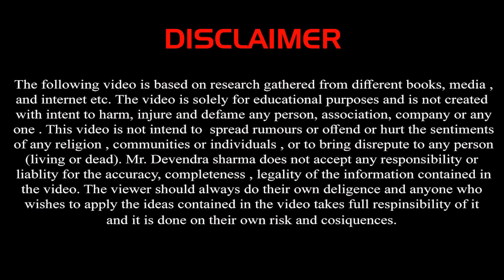IMPORTANCE OF SYSTEM || "जिसने सिस्टम की नहीं है मानी उसको हमेशा हुई है हानि "|| By Devendra Sharma